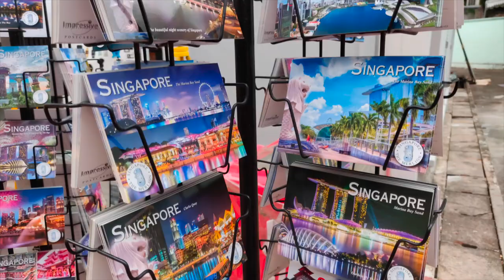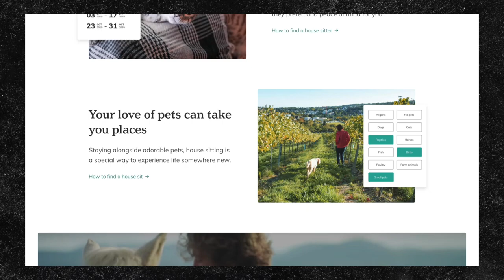Must Try FOOD in SINGAPORE - Chinese Hot Pot in CLARKE QUAY + Hand Pulled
singapore night life. singapore nightlife. singapore night. singapore clarke quay. where to eat in clarke quay. clarke quay tour. clarke quay restaurants. clarke quay boat. clarke quay noodles. clarke quay upin .

Hotpot is a traditional Chinese dish consisting of simmering soup on the table where ingredients are cooked.
We visited the Upin Hot Pot at Clarke Quay The Central.
Clarke Quay in Singapore is a historical riverside. along the Singapore river. It's popular among locals and tourist for its restaurants, clubs, bars and Singapore river cruises.

LIFETIME TRAVELMATES are HYEKYONG and JORDI, a Korean-Spanish couple who quit jobs to travel around the world, meeting people learning cultures, trying foods and enjoying this beautiful planet!

👕 Support us buying a T-shirt on our store!

*Our house sitting in a luxury apartment in Singapore:
- Get $31 off your first home booking of $70 or more and $10 towards an experience of $48 or more

📷OUR GEAR:
Fujifilm X-T20
Fujinon: 16-50mm
Camera microphone
Mic Adaptor
OnePlus 6T
Gimbal Freevision Vilta SE
Macbook Pro
External Drive 1
External Drive 2
External Drive 3
Flexible Tripod